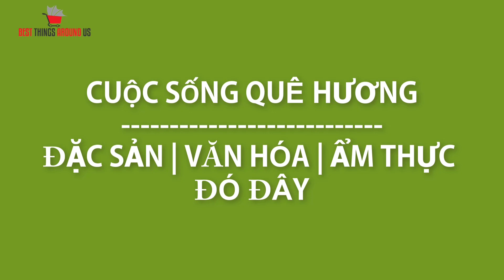Những bức tượng có hồn bằng xí măng của Bác Giáp, Park Hang Seo, Trịnh Công Sơn, Văn Cao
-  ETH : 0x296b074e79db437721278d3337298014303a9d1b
- Bitcoin :1FccXzDtP4CpypPrrzaGX9FqpS8uhkRqyf